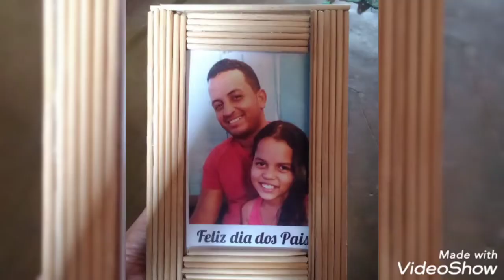Decoração simples para o dia do País na igreja.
paz do senhor tias e tios do ministério infantil eu sou a tia Deise Gomes e preparei esse vídeo para mostrar para vcs essa decoração simples para o dia dos pais aqui na igreja, e também ideia de lembrancinha para vcs se inspirar,q Deus abençoe sua vida 😊